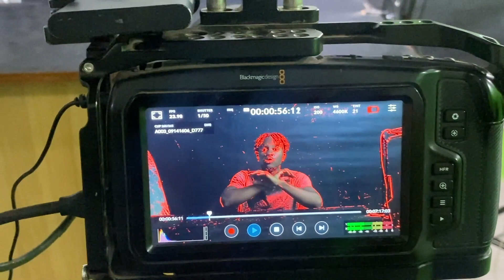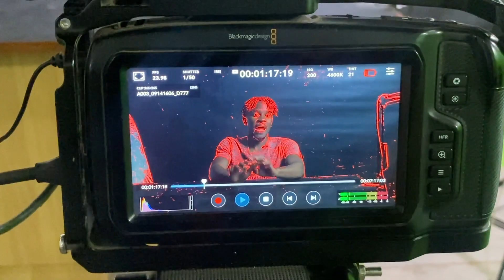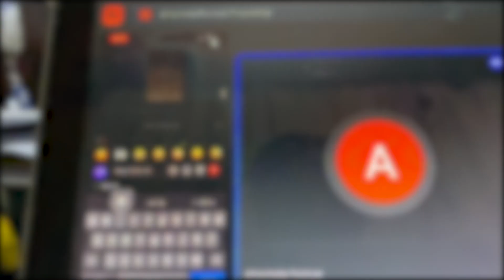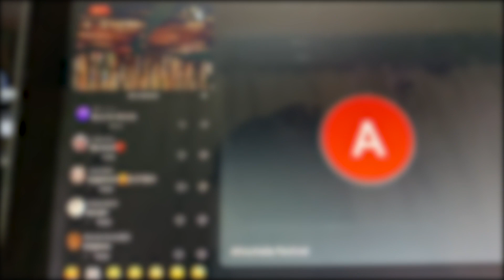Day in the life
Join me through my day and get to experience what goes on, on basically a "normal day"